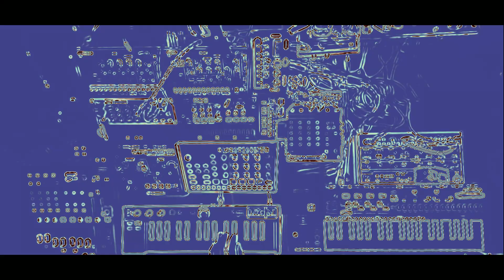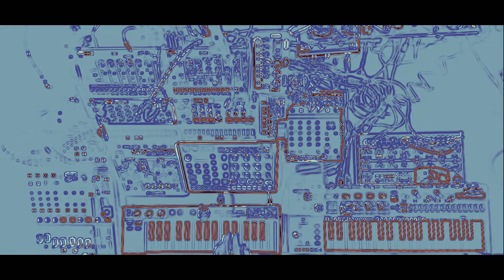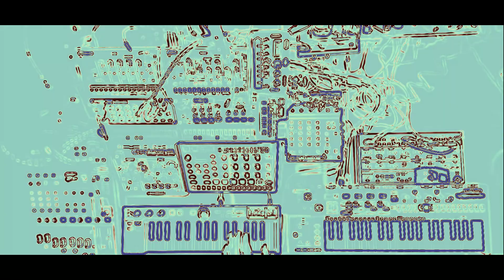KLANGREGISTER - Hustle and Bustle